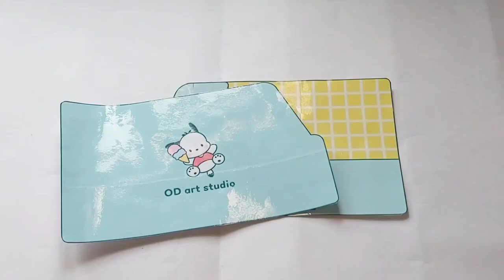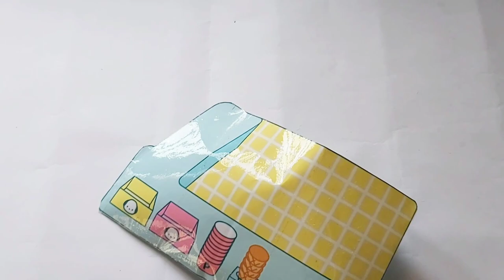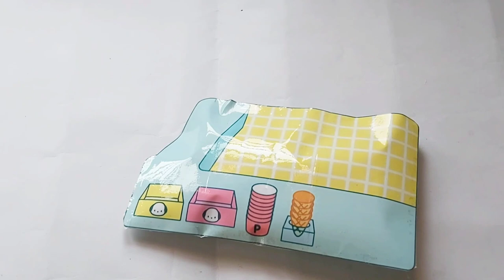Pochacco squishy book❤DIY squishy book🤍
credits to @ODartstudio